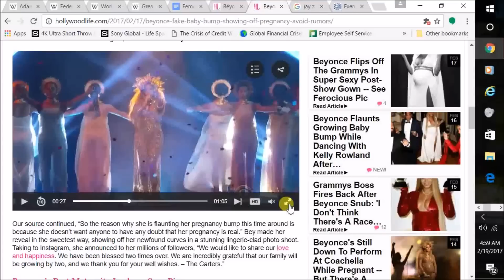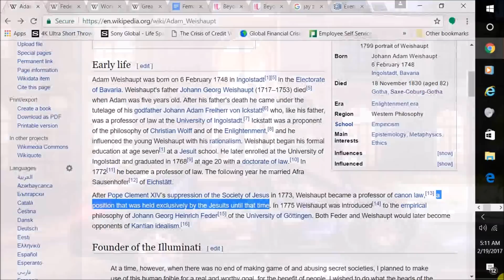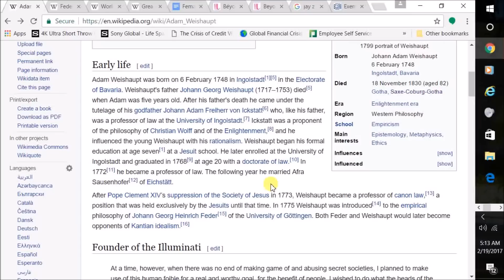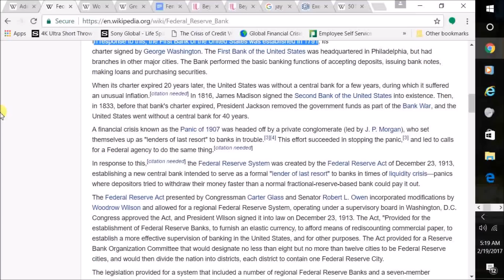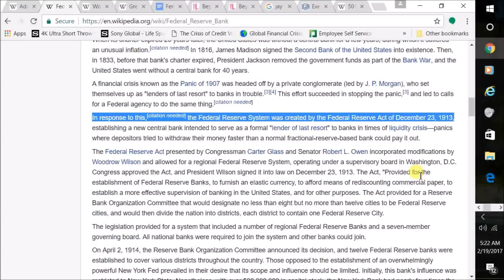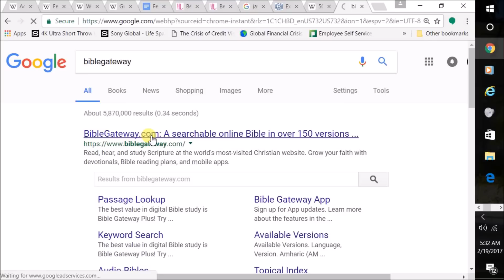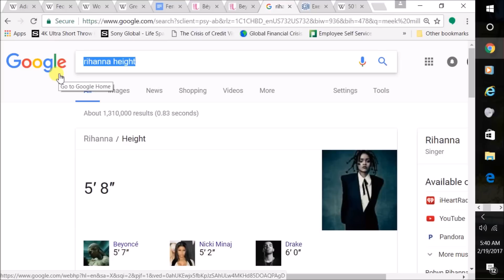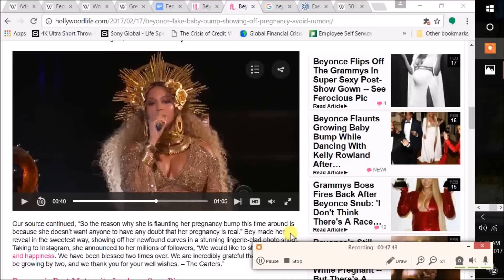who is Beyonce Part 2